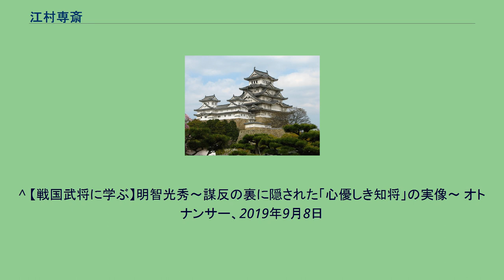江村専斎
江村 専斎（えむら せんさい、永禄8年（1565年） - 寛文4年9月26日（1664年11月13日））は、安土桃山時代から江戸時代初期にかけての京都の医師、儒学者。
名は宗具、字は専斎、倚松庵と号した。
永禄8年（1565年）、誕生。
永禄年間に播磨三石城主・江村民部大輔孝与が織田信長に圧せられて出奔し京都に隠棲し、専斎はその孫にあたる。
父の栄基は聞香をよくし、そのため豊臣秀吉にしばしば招かれたという。
秦宗巴に従って医術を学び、濂洛の学を修め、儒医として肥後熊本藩主・加藤清正に仕えた。
清正の死後は京都に帰り、寛永年間に美作津山藩主・森忠政に招かれ、賓師の礼をもって遇された。
専斎は90歳を超えても眼や耳が衰えることなく、強壮であった。
後水尾天皇に養生法を尋ねられて「養生の秘訣は別儀なし、飲食些く思慮も些し、ただ些の一字を体得するにあり」と答えた。
寛文4年（1664年）、100歳になり、勅命により院参（上皇・法皇の御所に参上すること）を許され、鳩杖、黄金、扇紙などを賜わった。
専斎はこれに感泣し、その家を賜杖堂と称した。
また、専斎は和歌をよくして、細川幽斎、木下勝俊と交わった。
同年9月26日に死去。
子は3子おり、好庵、剛斎、愚庵はいずれも文学をよくした。
なお、専斎の友人である伊藤坦庵が、専斎の日常談話を記録した『老人雑話』がある。
その中に、「筑前守（秀吉）は信長の手の者の様にて、其上（そのうえ）磊落（らいらく）の気質なれば、人に対して辞常にをこれり。明智は外様のやうにて、其上謹厚（きんこう）の人なれば、詞（ことば）常に慇懃（いんぎん）なり」という一文が載っており、豪放磊落な豊臣秀吉と謹厳実直な明智光秀の違いを指摘していると静岡大学名誉教授の小和田哲男は述べている。
^ 松崎慊堂『慊堂日暦３』平凡社、1973年、P.146。
^ 【戦国武将に学ぶ】明智光秀～謀反の裏に隠された「心優しき知将」の実像～ オトナンサー、2019年9月8日